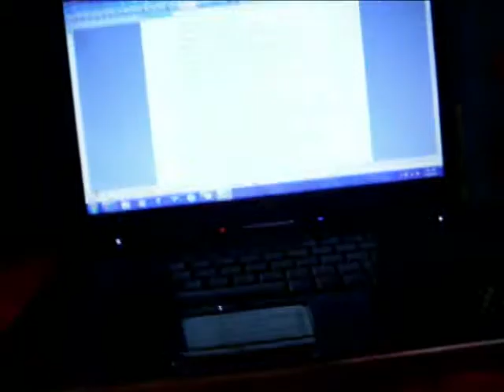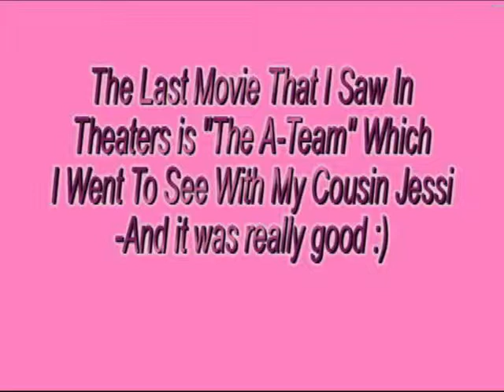30 Random Questions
30 Random Questions Are:
1. Do you have any pets?
2. What colour top are you wearing?
3. Name 3 things that are physically close to you.
4. What's the weather like right now?
5. Do you drive? If so have you crashed?
6. What time did you wake up this morning?
7. When was the last time you showered?
8. What was the last movie you saw?
9. What does your last text message say?
10. What's your ringtone?
11. Have you ever been to a different country?
12. Do you like sushi?
13. Where do you buy your groceries from?
14. Have you ever taken medication to help you fall asleep faster?
15. How many siblings do you have?
16. Do you have a desktop computer or a laptop?
17. How old will you be turning on your next birthday?
18. How did your parents pick your name?
19. Do you wear contacts or glasses?
20. Do you colour your hair?
21. Tell me something you are planning to do today.
22. When was the last time you cried?
23. What is your full name?
24. What is your perfect pizza topping?
25. Who is your favourite comedian?
26. What is your favourite radio station?
27. Which do you prefer-hamburgers or chesseburgers?
28. Have you ever had an all-nighter?
29. What is your eye colour?
30. Can you taste the difference between pepsi and coke?
People I Tag: Msbebydoll, JustSophTbh, and TheLeutrimExperience